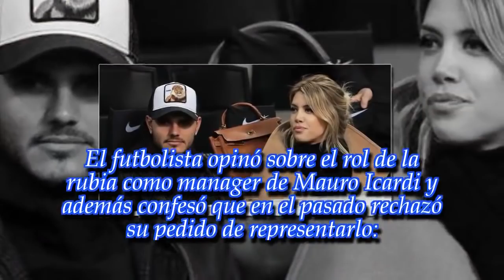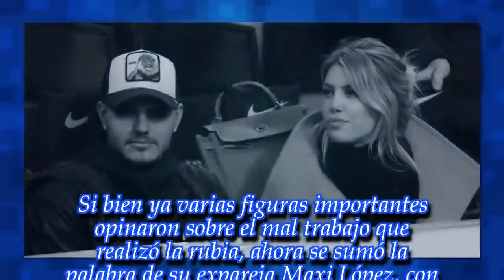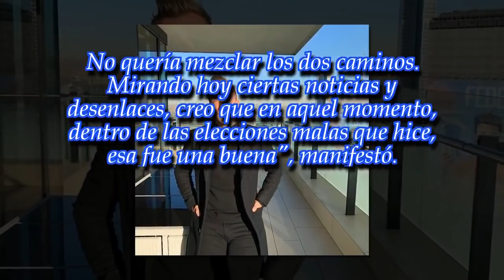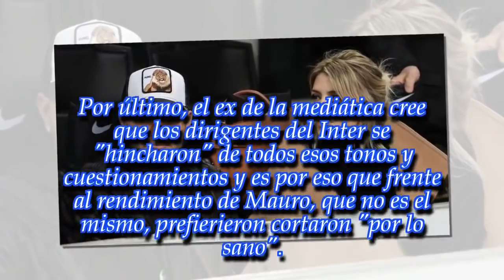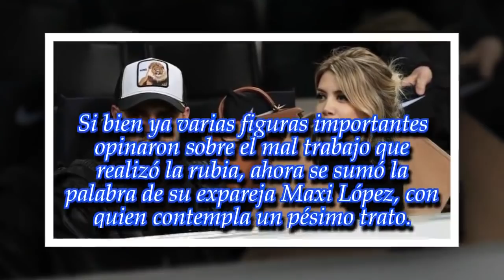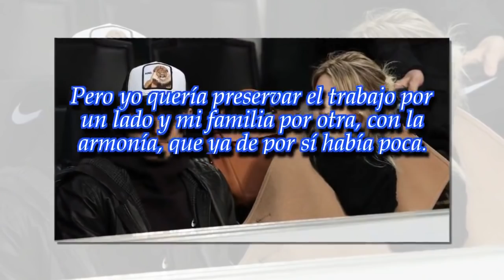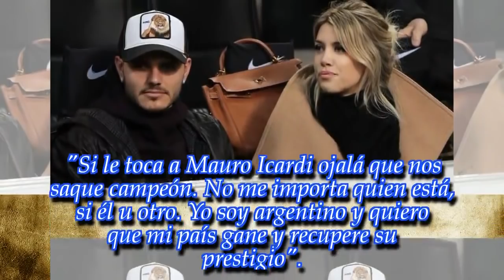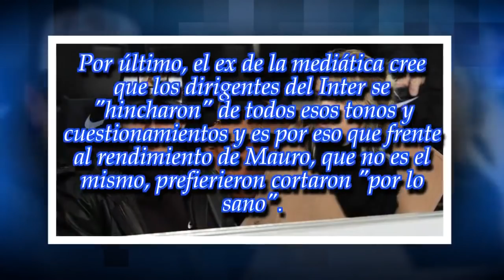Tremenda revelación de Maxi López sobre Wanda